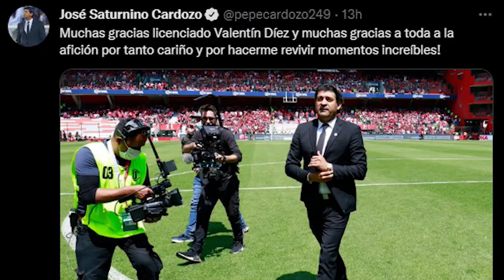✅🔥😈 ULTIMA HORA VOLPI MANDA GUIÑO A ALVES PARA LLEGAR | CARDOZO QUERIA A CAVANI Y MALAS NOTICIAS J3